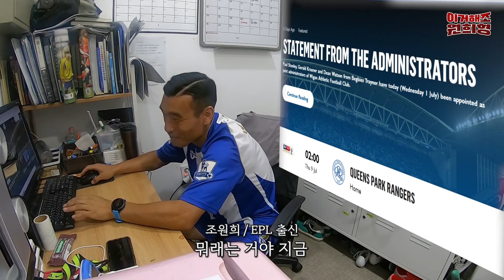위건 파산 소식을 들은 조원희 반응... 원희형의 진심이 느껴지네요ㅠㅠ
위건 파산 소식을 듣고 슬픔에 빠진 원희형...